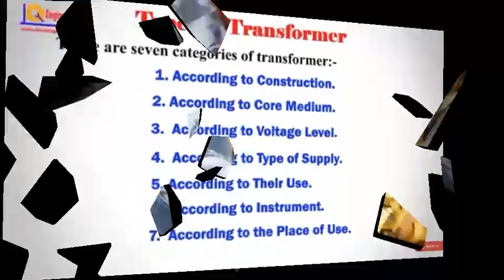Transformer क्या है:😱 ट्रांसफार्मर कैसे काम करता है: ट्रांसफार्मर के प्रकार⚡transformers